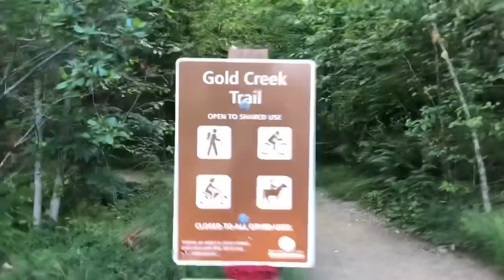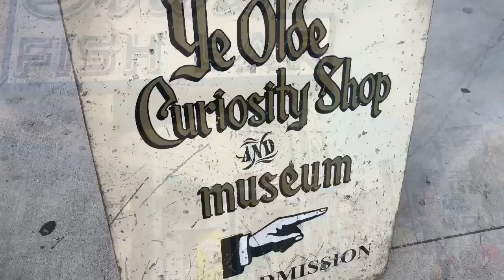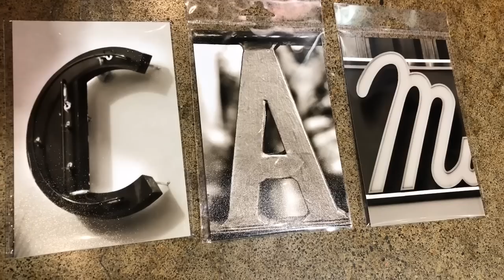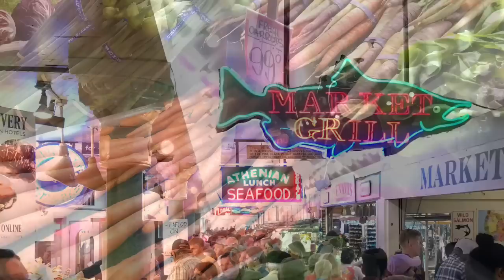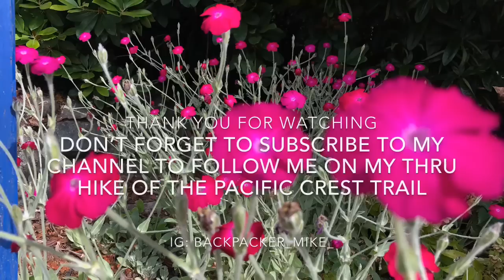Washington - Seattle & Beyond - Getting back to the PCT